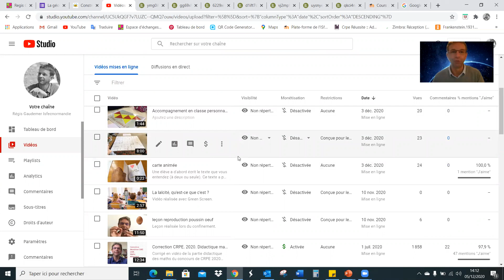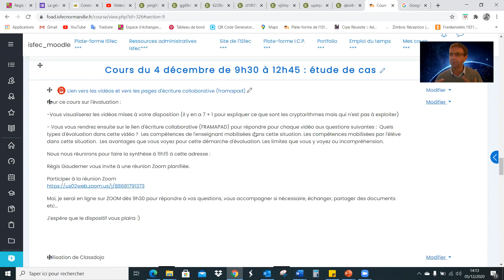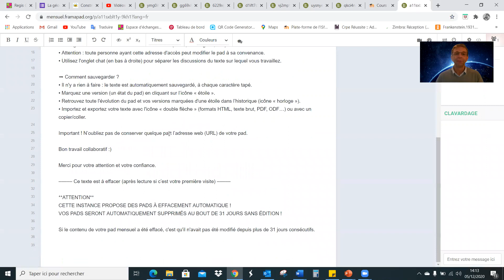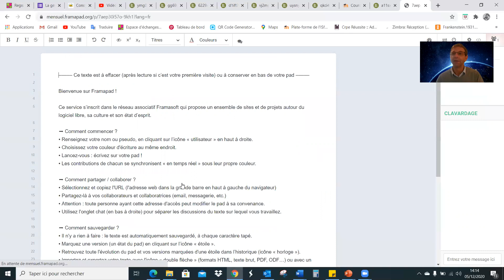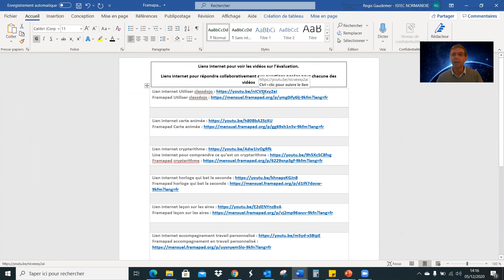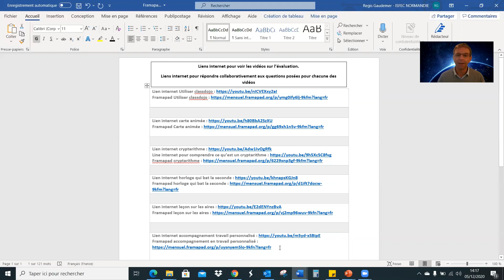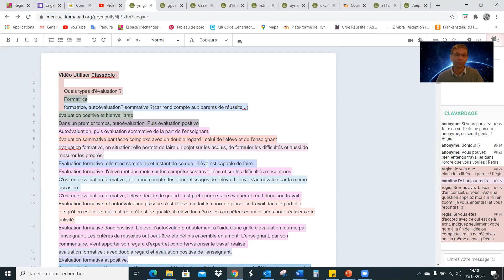Exemple d'une séance de 3 h avec Framapad, Youtube et Zoom à la fois.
8min30 d'explications pour illustrer un cours en distanciel approuvé unanimement par les étudiants :)